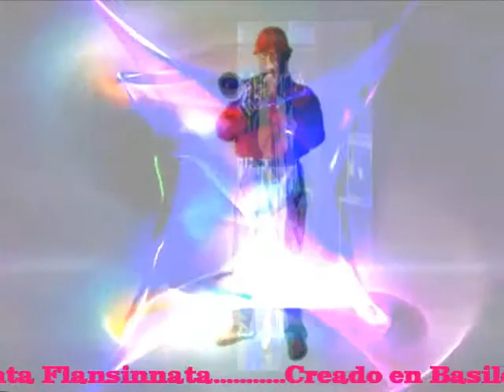Flansinnata interpreta "Historia simple" Composicion propia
Letra y musica de Flansinnata, estreno mundial
Visite la pagina oficial de Flansinnata